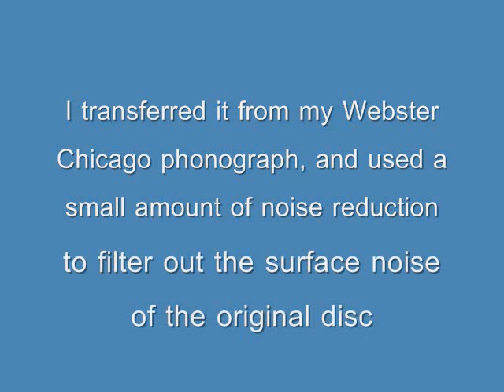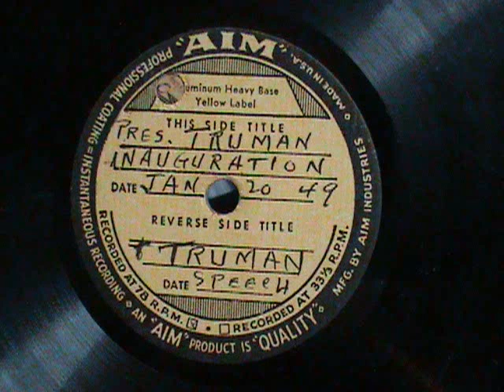Harry S. Truman Inauguration Speech recorded on a homemade disc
See description in video clip